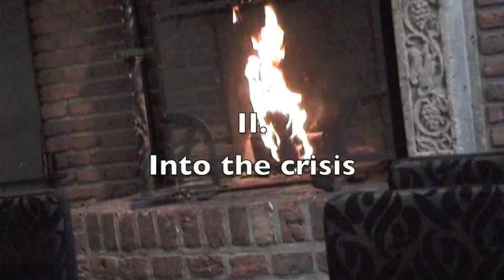SCD Chapter 9 Case Interview